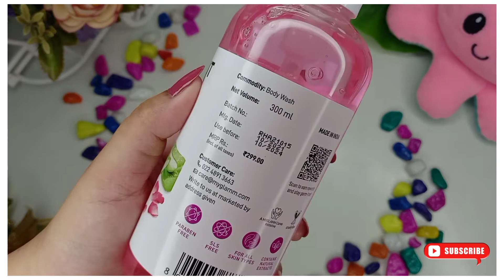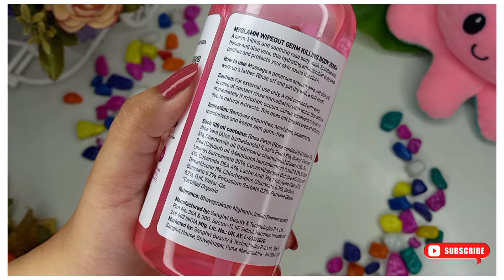MYGLAMM Wipeout germ killing Bodywash | Best for Summers | Full Review & Demo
MYGLAMM Wipeout germ killing Bodywash | Best for Summers | Full Review & Demo | ‎@Manish Malhotra